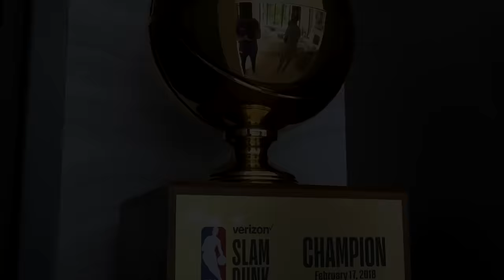DONOVAN MITCHELL: MILLION DOLLAZ WORTH OF GAME EPISODE 285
Donovan Mitchell is one of the biggest superstars in the NBA. The guys chop it up about Spida’s injury during the playoffs, his dream team, and the best guards in the NBA. After the interview, Don takes Gillie and Wallo to his old school to give them a shooting lesson. That turned in Spida cooking both the guys. Gillie held his own and Wallo did what Wallo does… got lucky and banked a few shots. Afterwards, Donovan took us next door to see the gym his building at his old high school, Greenwich Country Day School.

PRESENTED BY:
New Amsterdam Vodka - Find your wins with New Amsterdam Vodka

DraftKings - Plus, new players can get ONE HUNDRED DOLLARS INSTANTLY IN CASINO CREDITS with just a one dollar wager, and ALL players get a Blockbuster Bonus every week. So, sign up with code GILLIE and grab your popcorn, it’s showtime on DraftKings Casino!

PFL - Tune in on Friday August 16th at 9p ET on ESPN and ESPN+, and tickets are available now on Ticketmaster

Special Thanks to ADIDAS and DONOVAN MITCHELL for the shoes! Go cop a pair now!